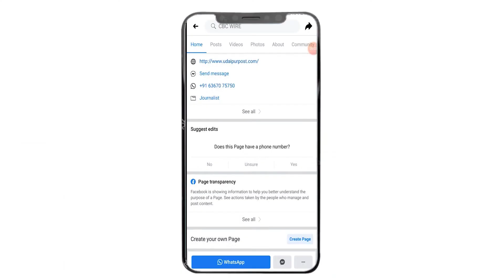27 साल का सबसे खतरनाक हमला / एक दिन में 35 हजार लोग जितना खाना खाते हैं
टिड्डी। वजन महज 2 ग्राम। खाती भी इतना ही है। लेकिन, जब यही टिड्डी लाखों-करोड़ों की तादाद में झुंड बनाकर हमला कर दे, तो चंद मिनटों में ही पूरी की पूरी फसल बर्बाद कर सकती है। फसलों को बर्बाद करने वाली टिड्डों की ये प्रजाति रेगिस्तानी होती है, जो सुनसान इलाकों में पाई जाती है।
Grasshopper. Weight only 2 grams. This is also what it eats. But, when this locust strikes a flock in lakhs and crores, it can ruin the entire crop in a few minutes. This species of grasshopper that ruins crops is desert, which is found in deserted areas.